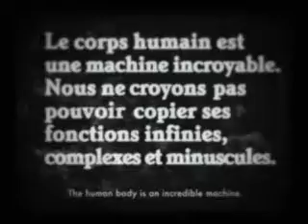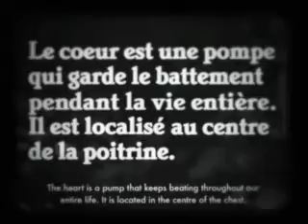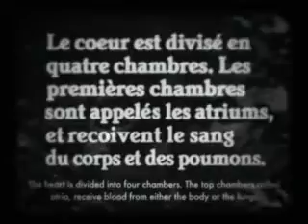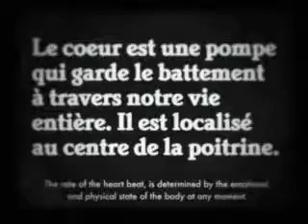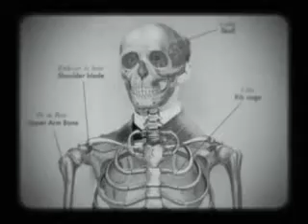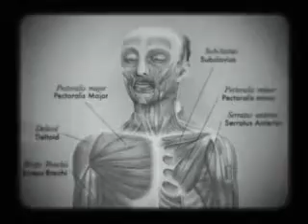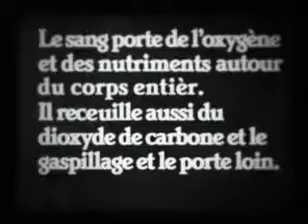Sans Soleil, Asprovalta music video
This is a new music video I just completed for the track Asprovalta, by the Canadian electronic musician Sans Soleil.